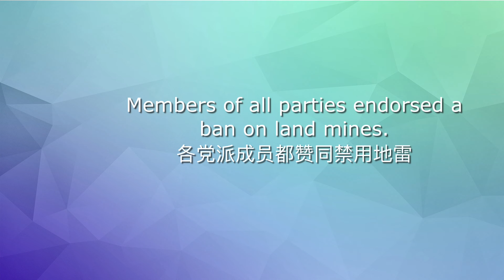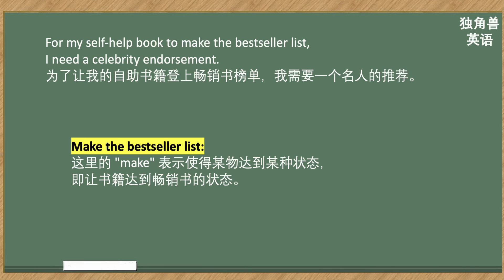看美剧学英语101: celebrity endorsement, 英语口语，英语听力，英语词汇，英语搭配，英语单词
看美剧学英语101: celebrit endorsement, 英语口语，英语听力，英语词汇，英语搭配，英语单词